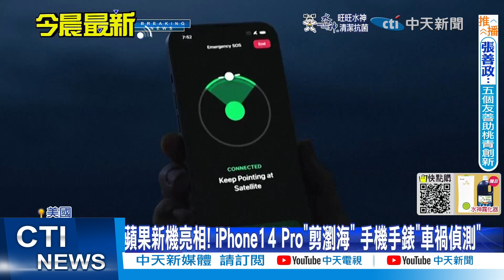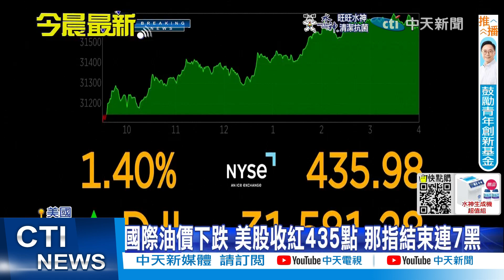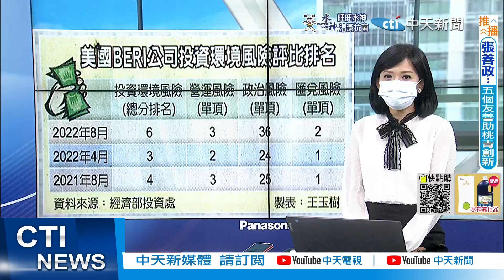蘋果新機亮相! iPhone14 Pro"剪瀏海" 手機手錶"車禍偵測"｜大陸軍演 台灣BERI評比跌到第6名｜【全球現場】20220908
# iPhone14#蘋果#5G#油價#美股#新台幣#軍演#BERI#中天新聞

00:00 蘋果新機亮相! iPhone14 Pro"剪瀏海" 手機手錶"車禍偵測"
00:38 甩開美5G限制 華為新手機.搭載衛星通訊
02:05 國際油價下跌 美股收紅435點 那指結束連7黑
02:42 新台幣連五貶 今恐測31元關卡
03:14 大陸軍演 台灣BERI評比跌到第6名
03:45 陸以人民幣購俄天然氣 謝寒冰:美逼迫下結果